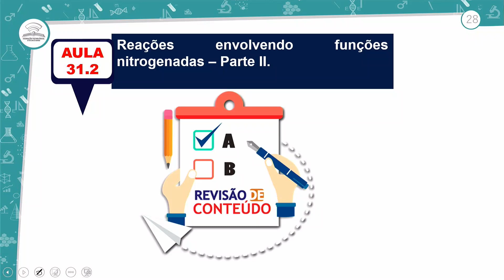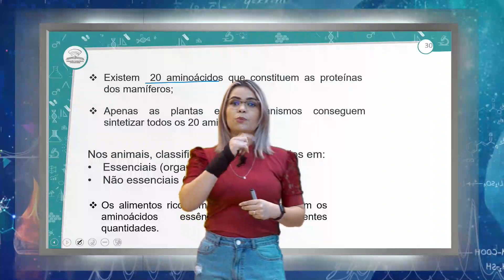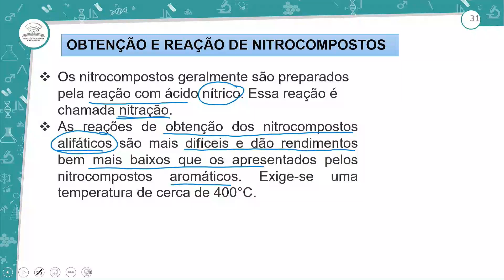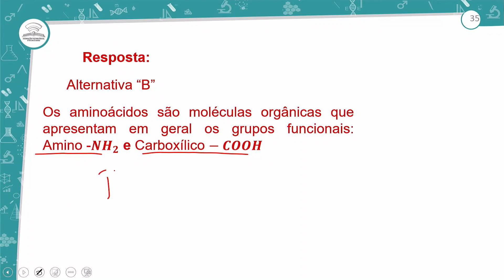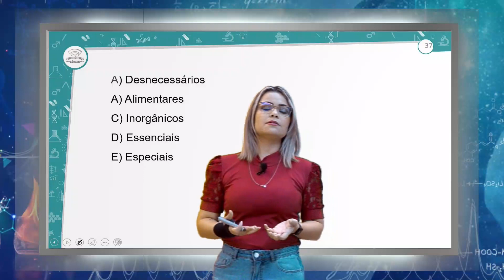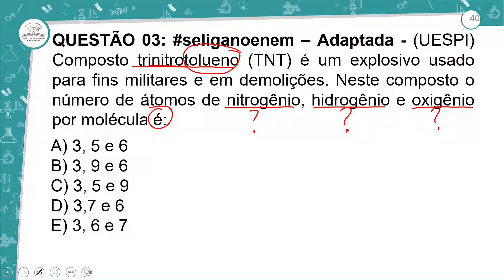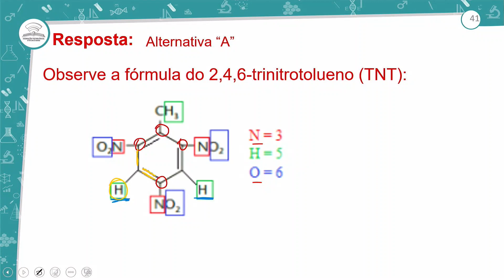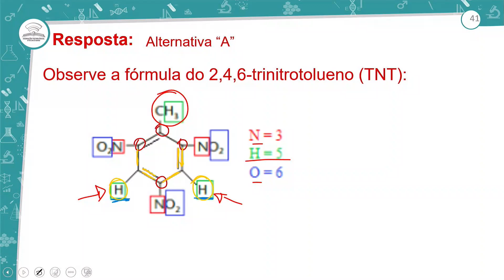31.2 - REVISÃO E CORREÇÃO - REAÇÕES ENVOLVENDO FUNÇÕES NITROGENADAS II